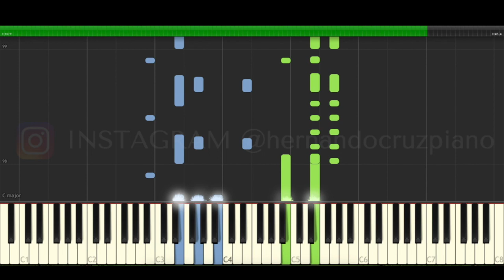Pastor Lopez Traicionera Piano Cover Midi tutorial Sheet app Karaoke